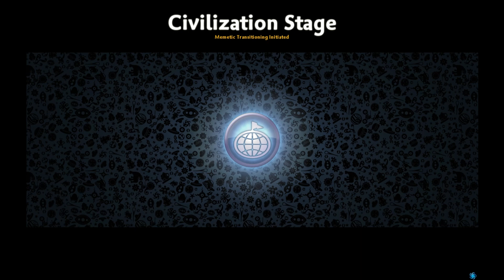Spore Galactic Adventures | Zealot Playthrough | Part 5 - Tribal Stage | No Commentary (PC)